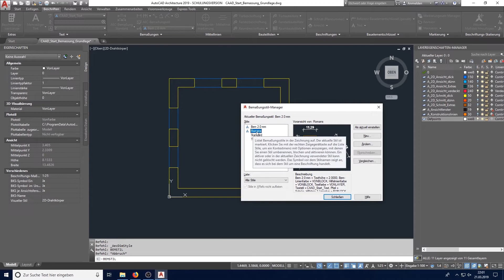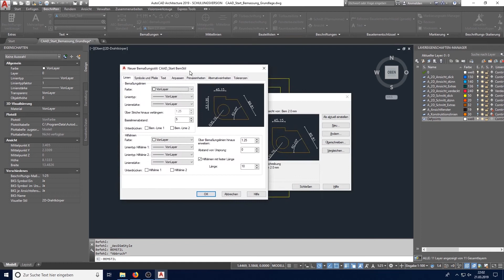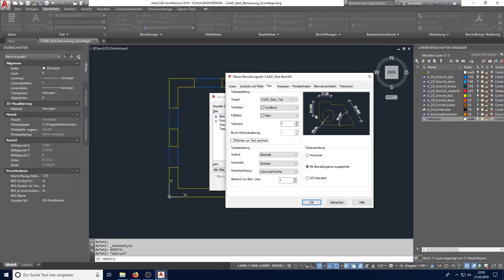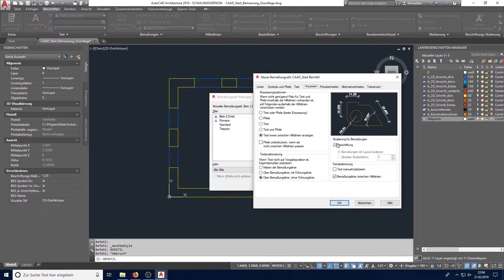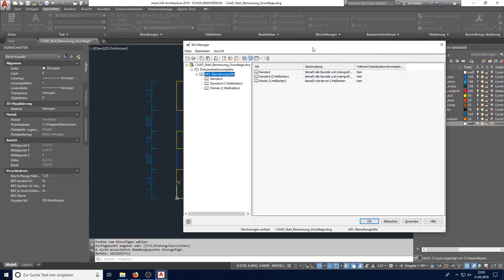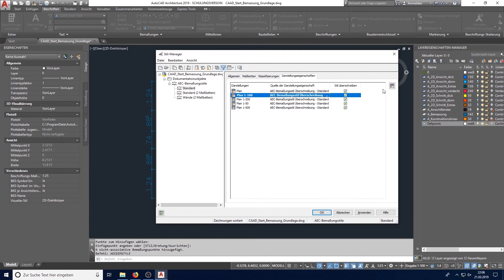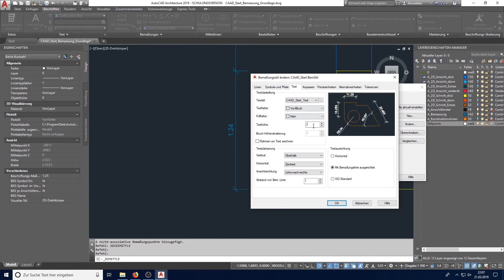BEM Stil Anlegen & BEM Stil Manager | DC.start